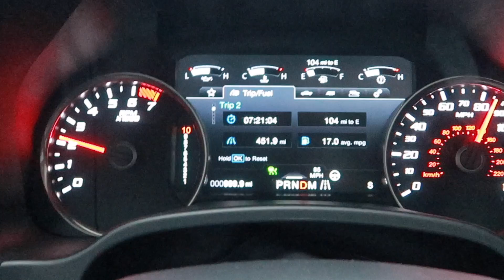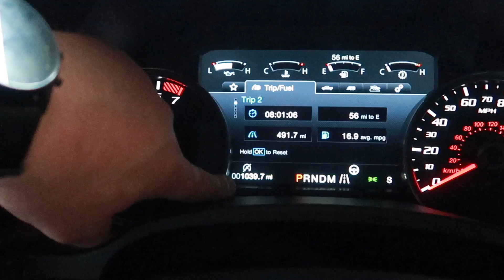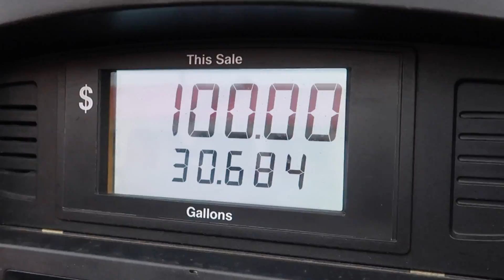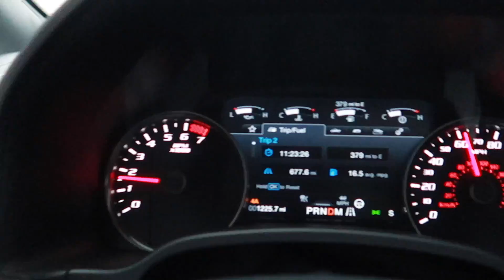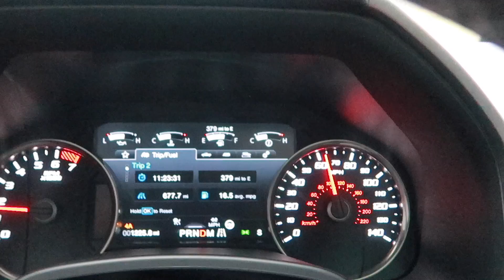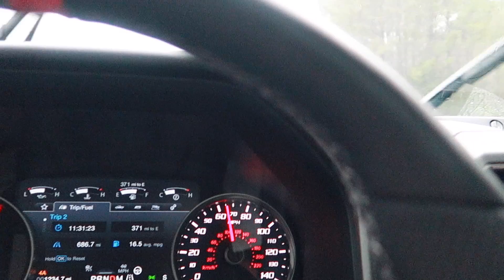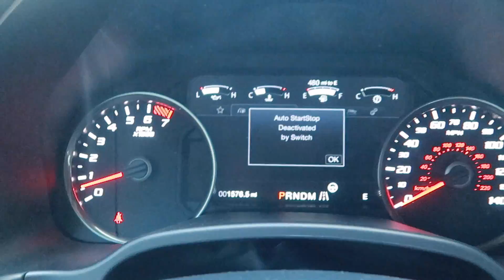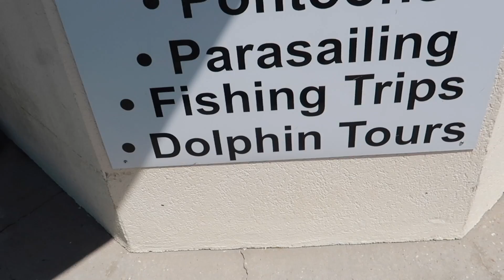1000 mile road trip in the 2018 Ford Raptor!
We drove the Ford Raptor to Florida and this is our experience! Follow on Instagram for behind the scenes!

Hit up Xtreme H2O Sports for Jet Skiing in Destin Florida!